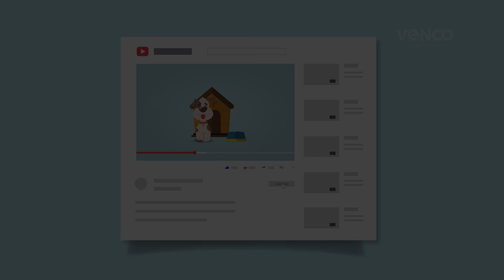Parvovirose em cães: sintomas, tratamento e prevenção!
A parvovirose é uma doença perigosa e altamente contagiosa, sendo muito comum em cães, principalmente em animais jovens.

O causador dessa grave doença é um vírus, mais conhecido como parvovírus canino, que é facilmente transmitido aos animais através das fezes ou mesmo pelo contato com objetos contaminados.

Após infectar o animal, o parvovírus chega até o intestino, destrói as vilosidades intestinais e diminui sua capacidade de absorção de nutrientes e líquidos. Assim, o principal sintoma que o cão apresenta é a diarreia, normalmente com presença de sangue. Além disso, o cãozinho também pode ter:
• Falta de apetite
• Febre
• E vômito

Como o vômito e a diarreia costumam ser intensos, o animal se desidrata rapidamente, o que agrava bastante o seu estado de saúde. Portanto, caso o animal apresente estes ou outros sintomas, ele deve ser levado o quanto antes ao Médico Veterinário para a confirmação do diagnóstico, através do exame físico e exames complementares.

Após a confirmação do diagnóstico de parvovirose, o Médico Veterinário definirá o melhor tratamento dentre as opções disponíveis como, por exemplo, antibióticos, suplementos, probióticos, soros hiperimunes e demais medicamentos. Quanto mais cedo for iniciado o tratamento, melhores serão as chances de cura.

A boa notícia em relação à parvovirose é que, embora ela seja uma doença grave, ela pode ser prevenida através da vacinação correta dos cães. Ao vacinar os animais é importante contar com a orientação de um profissional, seguir corretamente as datas da vacinação e manter a carteirinha do pet sempre atualizada. Além disso, é importante cuidar para que o cão seja mantido em um ambiente limpo, sem contato com animais doentes e com uma boa alimentação.

Com todos esses cuidados e a saúde em dia é muito mais simples para o seu pet se manter distante da parvovirose e de outras doenças contagiosas.

Cuidar da saúde do seu melhor amigo é a melhor forma de proteger essa relação.